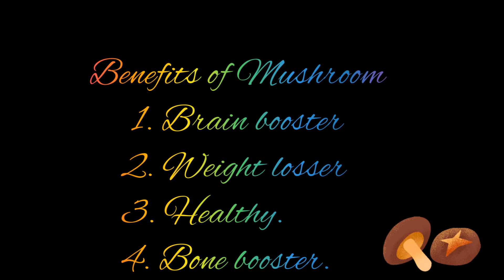Mushroom Masala Recipe 🍄🍄🍄🍄.